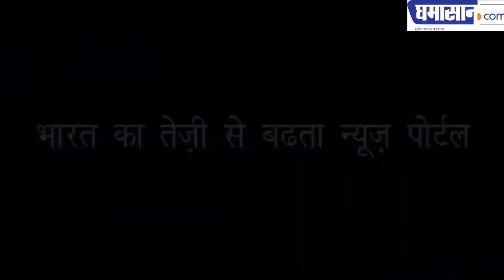भय्यू महाराज को ब्लैकमेल करने वाली लड़की दुबई कैसे पहुंच गई | Girl Blackmailing | Bhaiyyumaharaj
पुलिस ने उसका पासपोर्ट क्यों नहीं रद्द किया | Why the police did not cancel his passport